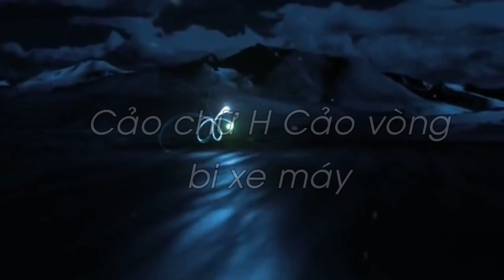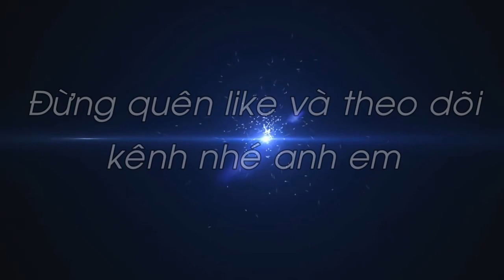Cảo chữ H cảo tất cả các vòng bi xe ga xe số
Cảo chữ H cảo tất cả các vòng bi xe ga xe số là sản phẩm được rất nhiều anh em tin dùng với thông số kĩ thuật gồm 8 đầu bạc nở dành cho các vòng bị xe ga xe số , cảo nhẹ nhàng đơn giản và cực kì hiệu quả cho các dòng xe , quý khách hàng có nhu cầu sử dụng sản phẩm vui lòng liẻn hệ 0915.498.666 hoặc